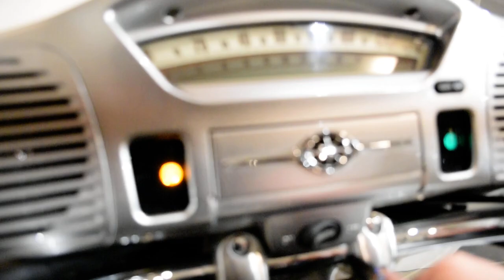2005 Yamaha Royal Star Venture | Used motorcycle for sale at Monster Powersports, Wauconda, IL